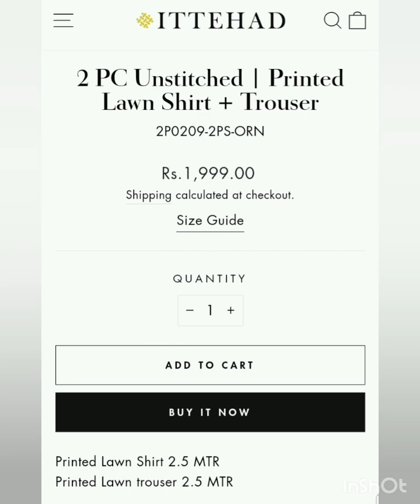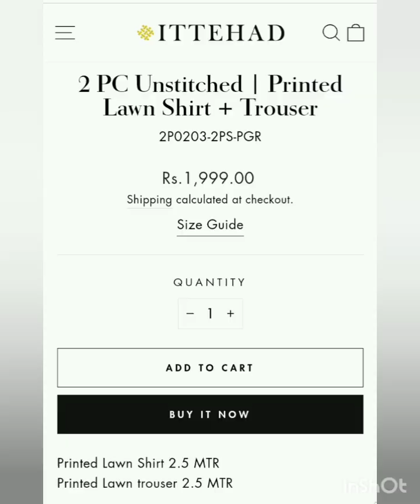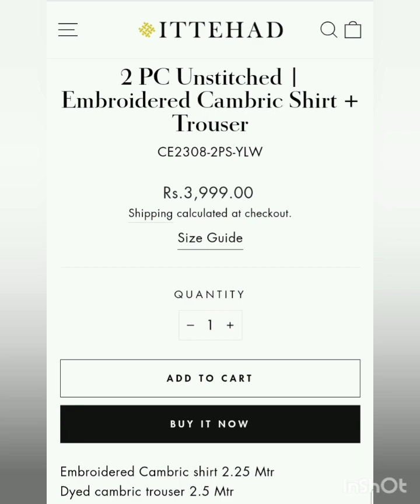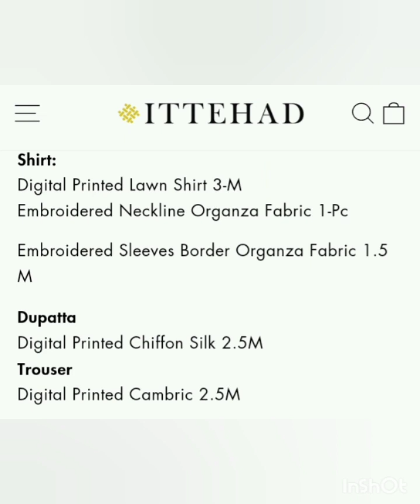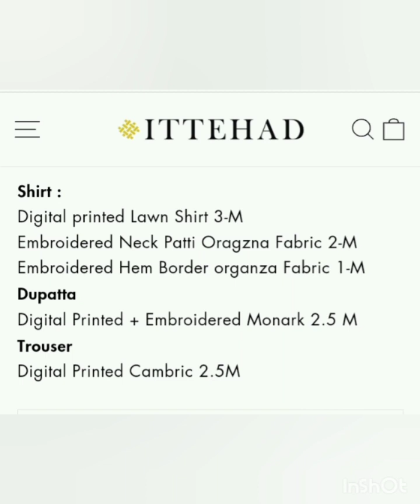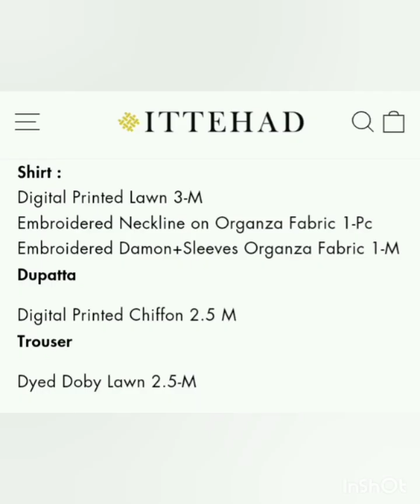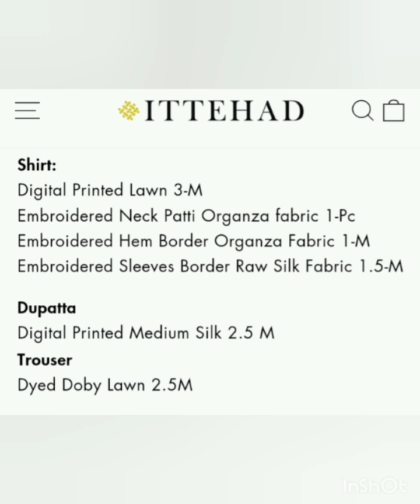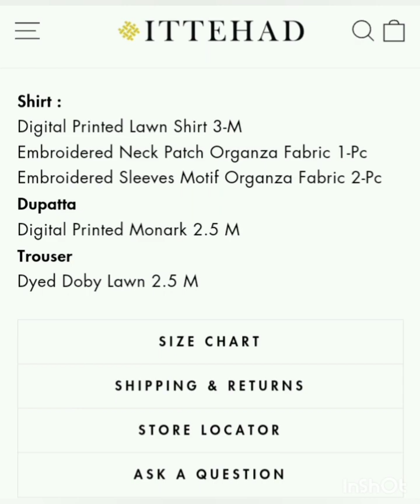Ittehad summer collection 2023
ittehad is a famous clothing brand of Pakistan in this vedio I will show u   latest summer collection 2023 of ittehad   u can purchase all articles from their outlet and also from online link is here

Best regards